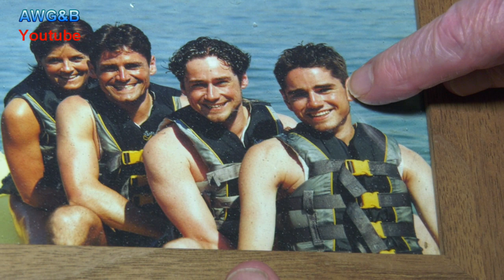Ouderen tevreden in de Wintertuin Weesp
Deel 2 van onze bezoeken van div. buurtkamers voor ouderen
in Weesp.Ook nu weer verrassende ontmoetingen met bekende- en minder bekende oud Weespers met hun kijk op het huidige leven en mooie herinneringen van toen.